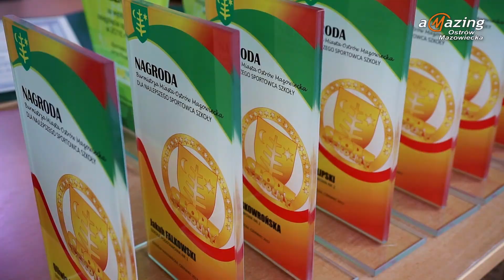XV Dni Ostrowi Mazowieckiej 2017